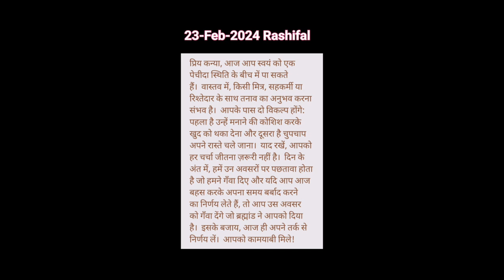23-Feb-2024 | AAJ KA RASHIFAL | आज का राशिफल | Today Horoscope 2024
23-Feb-2024 | AAJ KA RASHIFAL | आज का राशिफल | Today Horoscope 2024 |